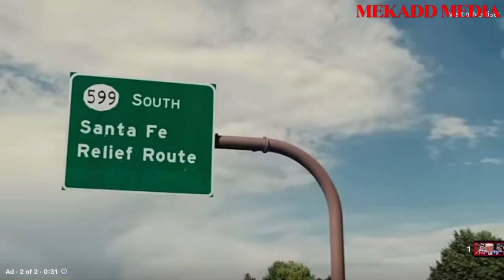Trump inflated his Net Worth by $2.2 Billion. The most honest Person in the World Trump says